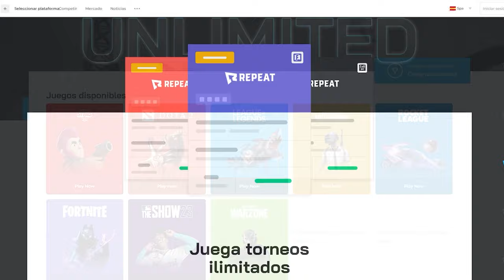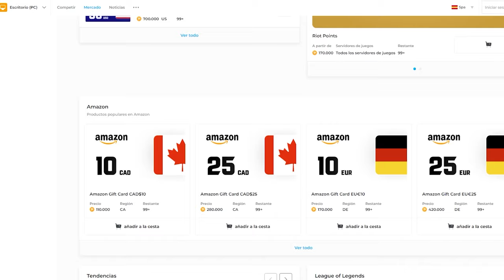ESTO PASA CUANDO NENECREATIVE SE PONE TRYHARD🤯*METO 2 GOLAZOS Y + 1000* PUNTOS 2VS2 CON NENE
Juega en Repeat.gg para ganar dinero y llegar a ser profesional (no como nene)!

Conviértete en miembro de este canal para disfrutar de ventajas:
★ MIS REDES ★

★ OUTRO ★